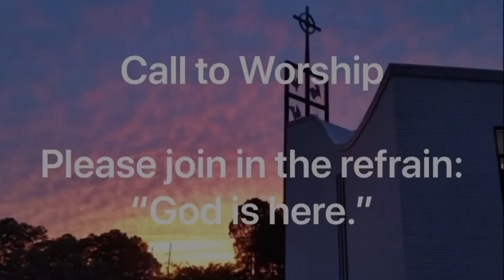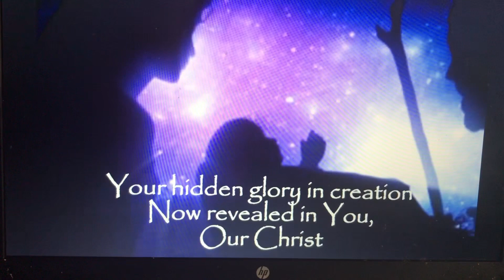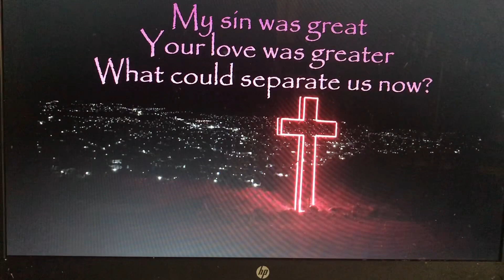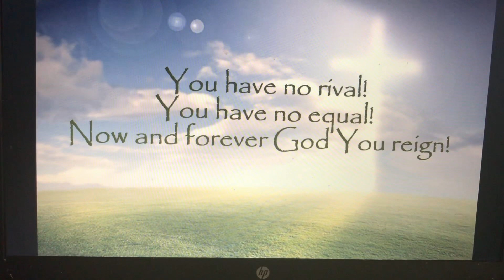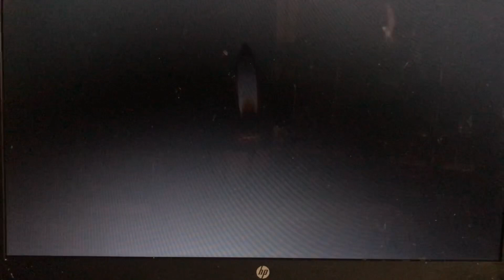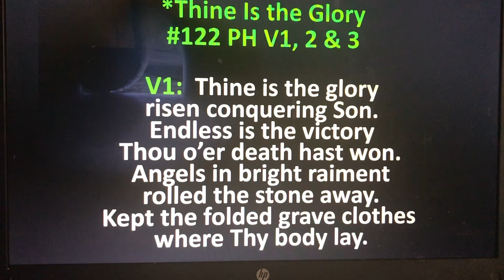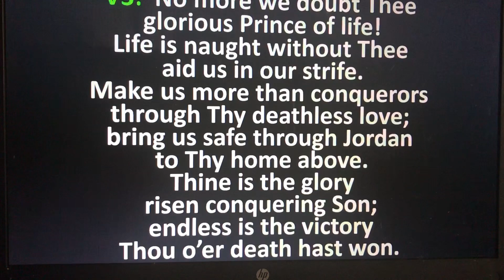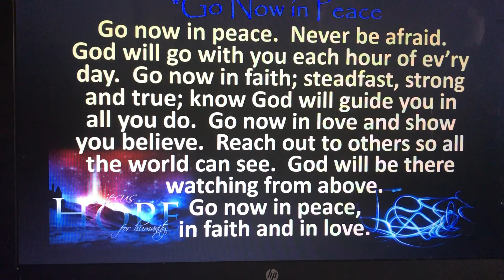Worship - May 3, 2020